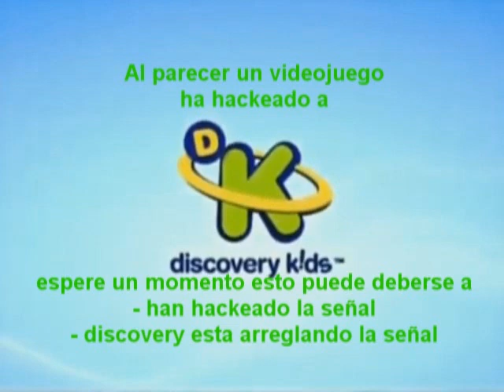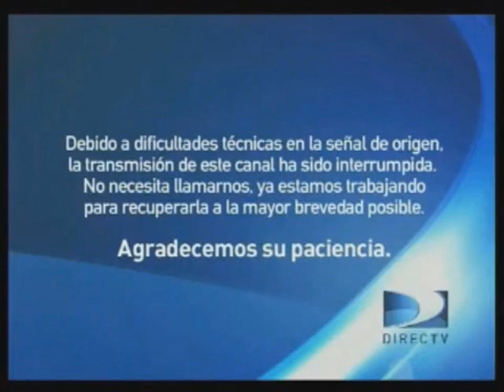[REGRESE Y FALSO] New Super Mario Bros 2 hackea a Discovery Kids (Latinoamerica, 2014, sin VHS)